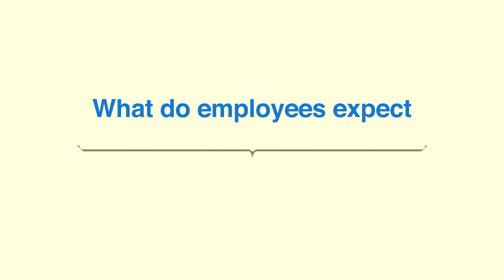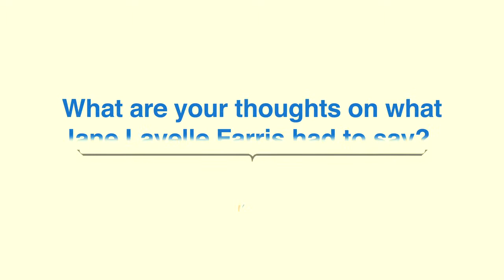Leadership 101 with Jane Lavelle Farris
Watch this video for a quick guide on Leadership.

In this "Leadership 101" video, Jean Lavelle Farris (CEO and Founder of Work Well Done, Inc.) addressed the following:
What do employees expect from their leaders? What can a leader do when there is a conflict? What are long-term solutions for workplace tensions? Why should a leader care about employee happiness? The importance of perspective.